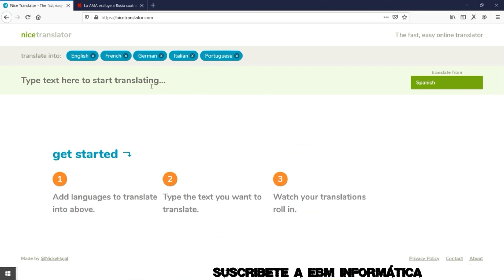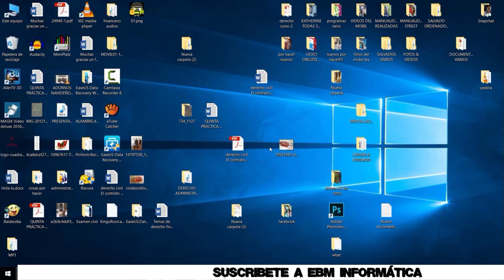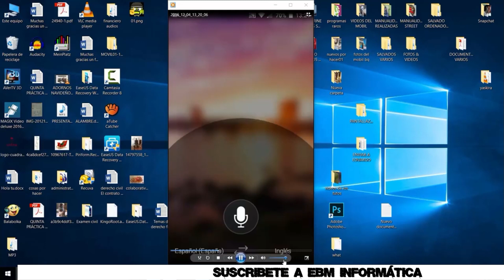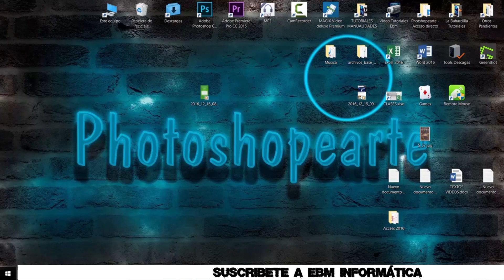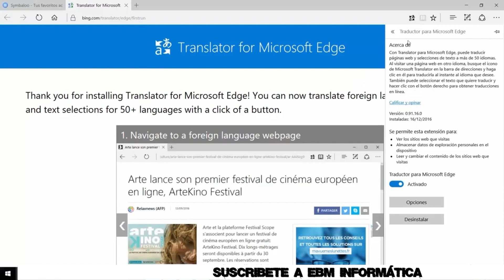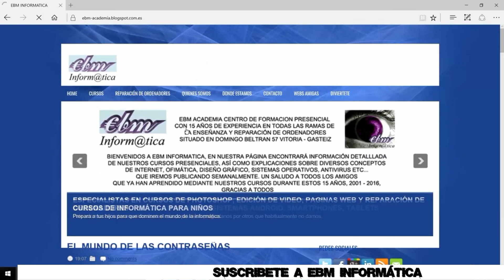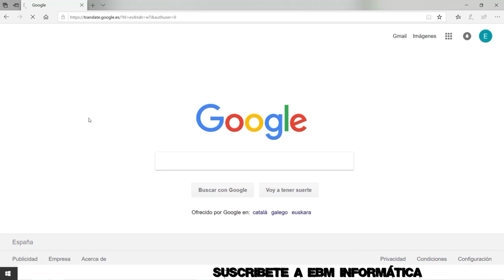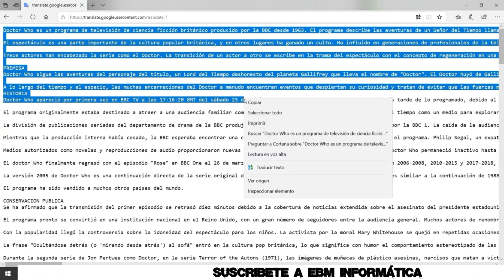HERRAMIENTAS DE TRADUCCION PARA PC Y SMARTPHONE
En el video de hoy, te explicamos, HERRAMIENTAS DE TRADUCCION PARA PC Y SMARTPHONE